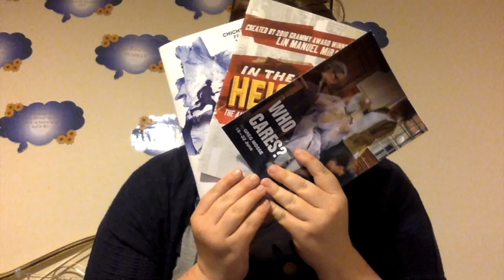To My Future Self #16 aka 3 Show Week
Me talking about my 3 show week visiting First Light, In The Heights & Who Cares?, why Lin-Manuel Miranda is a genius & my love of theatre!